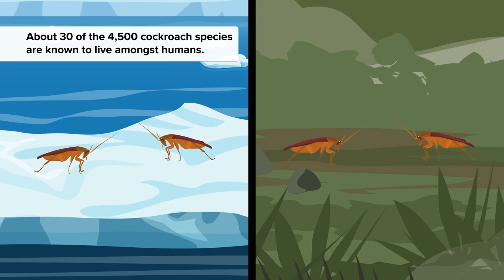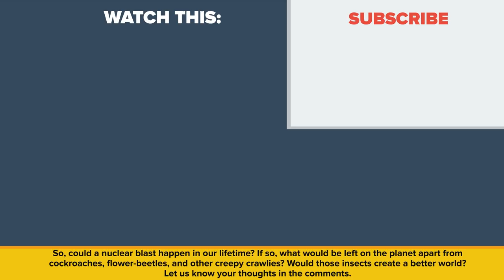How Can A Cockroach Survive A Nuclear Explosion?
What makes a cockroach be able to survive a nuclear explosion? How much can it actually survive?